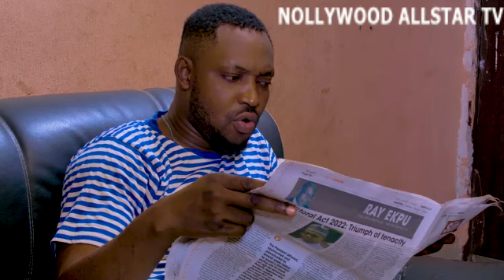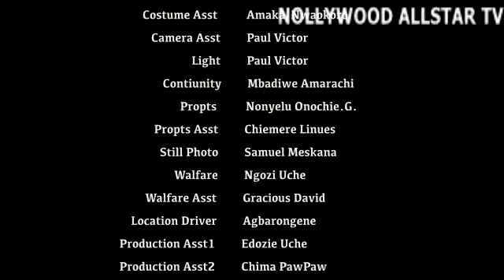SHE WAS SO KIND TO THE LITTLE GIRL GIRL WHO LED HER TO HER DREAM MAN